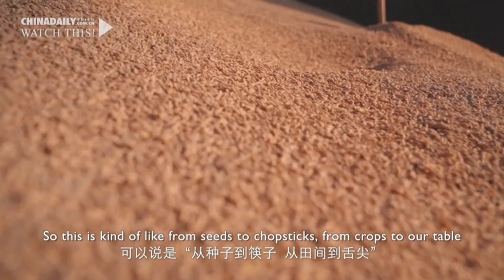The Tianjin chapter of Navigating China